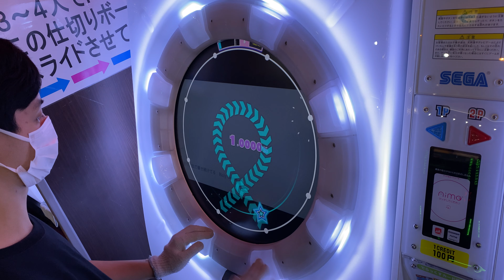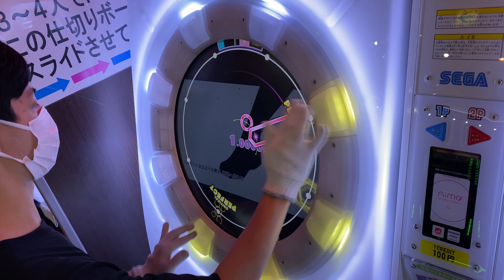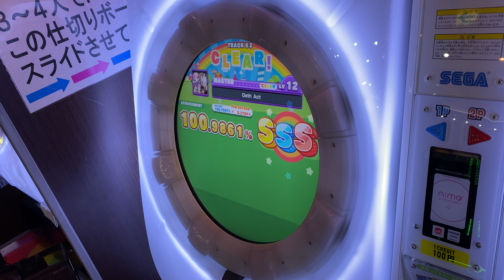【maimaiでらっくす+】Oath Act でらっくす譜面 MASTER ALL PERFECT 【直撮り】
東方ちほー2の楽曲！
このボーカルの方こんなにカッコイイ声出せるのかと驚いた()

60fps対応しております！